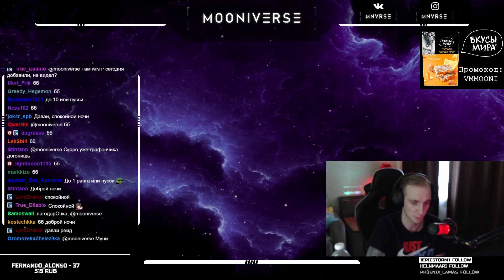Туннельный свин - Dead by Daylight (6)